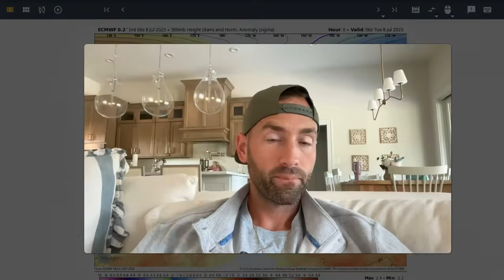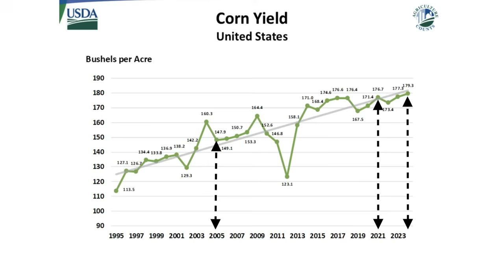Big Crop Update! Key trends to watch into late July and August.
In today's extended range outlook, Michael goes into detail on key trends heading into late July and August and what it might mean for corn yields. Forecast update as of July 8, 2025.